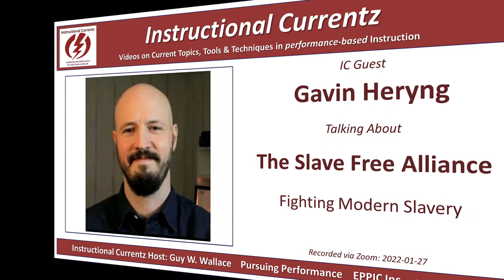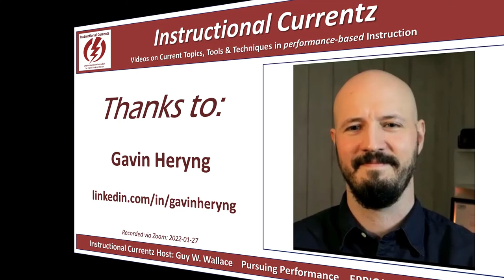Instructional Currentz 2022 - Gavin Heryng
Our focus with Gavin Heryng in video # 012 in this series was on: Fighting Modern Slavery

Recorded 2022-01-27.